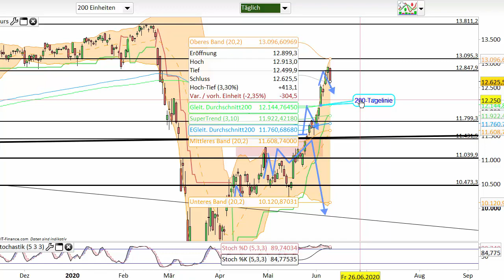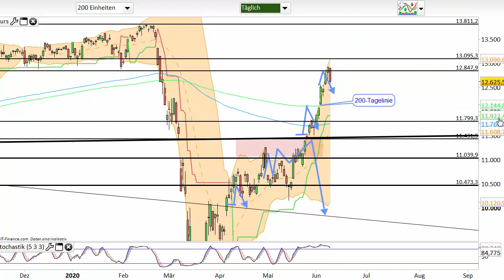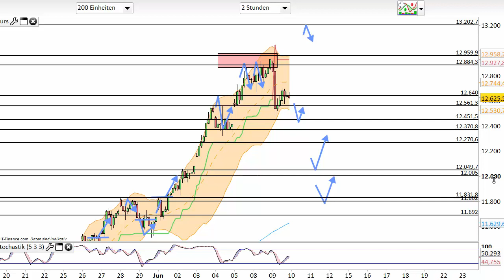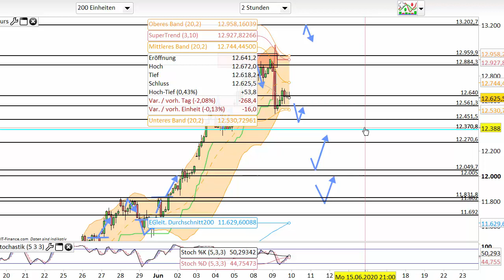Dax Analyse 10.06.2020